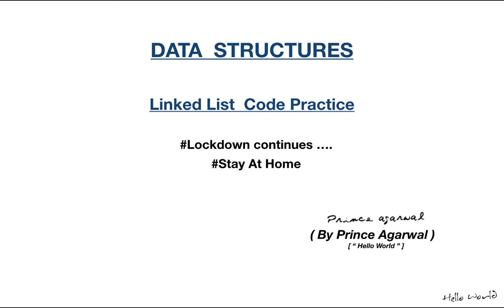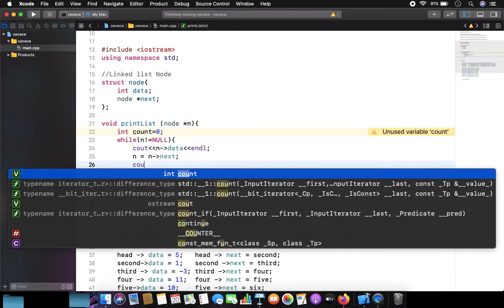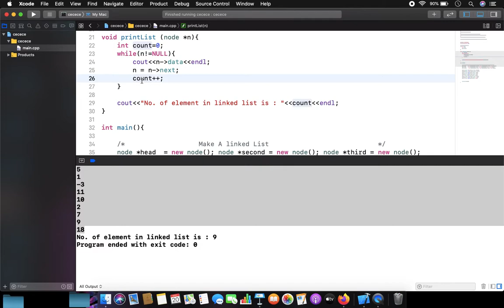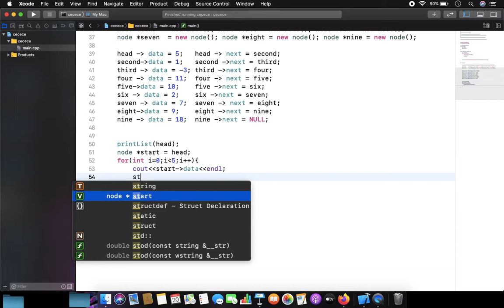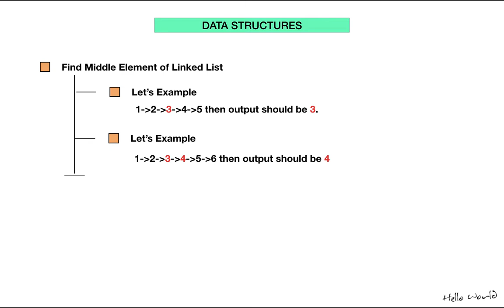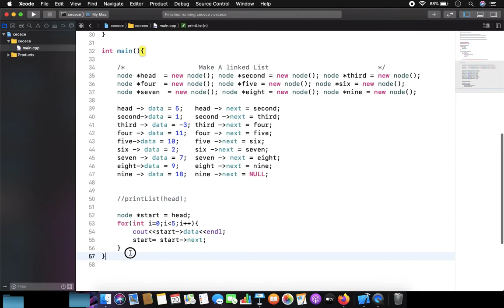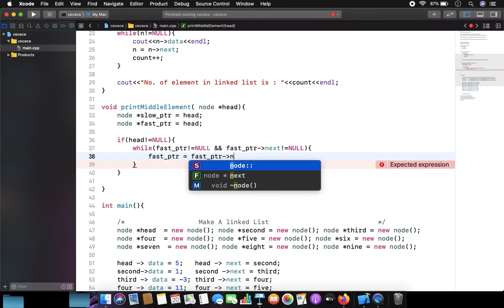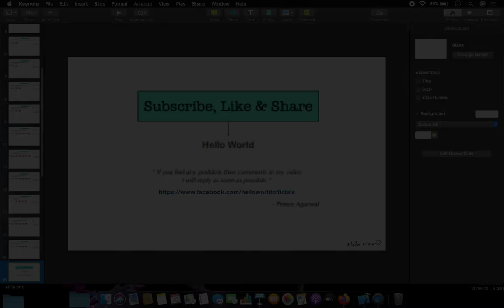Find the middle Element of a given linked list | Data Structure | Hello World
This is the video under the series of DATA STRUCTURE & ALGORITHM. Where we Practice a Problem on Linked List in data structure? How to Implement Linked List in the real competitive world and competitive programming We also discuss new keywords. we cover the course outline which includes: Array, Stack, Queue. Linked List, tree., binary search tree, BST, graph, recursion, backtracking, matrix, bits manipulation, hashing, etc. This is basically based on competitive programming stuff and gives a nice way of dimensions.

Our mission is to provide a free course for all students in Hindi in a better way or in a friendly way.

Competitive programming or CP is a buzzword when a guy is a freshie in the computer science branch and most of the guys don't have the proper guidance that is needed. So in this series of video lectures, I will be guiding you through various problems, myths, future scopes, and a lot more related exclusively to competitive programming.